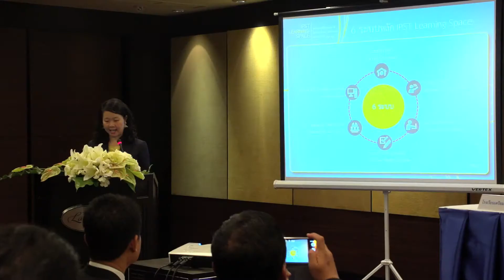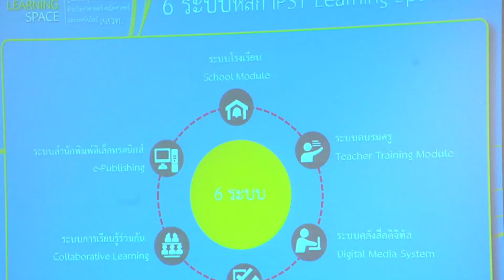รายการผู้ใหญ่ Learning Space ระบบโรงเรียน